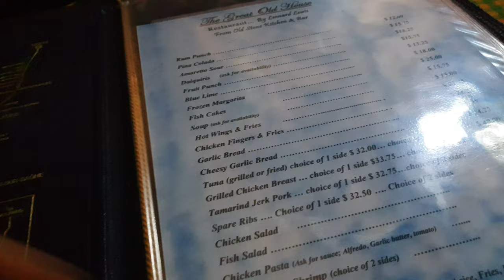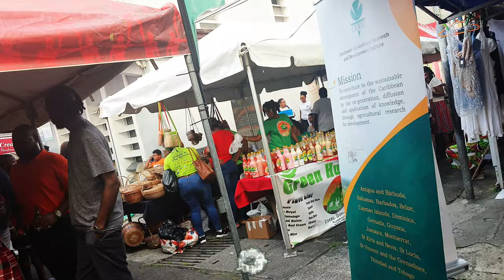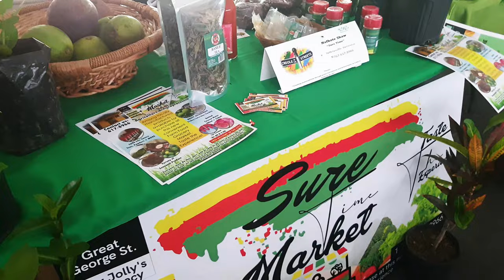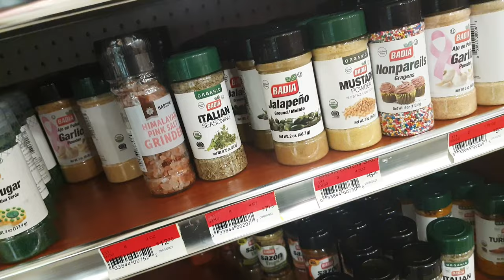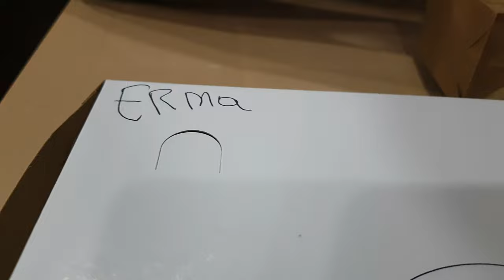DOMINICA CREOLE SEASON |RESTAURANTS IN ROSEAU FOOD REVIEW | LOCAL VENDORS | ROSEAU ON CREOLE SUNDAY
Hi fam,

Happy New Month. In this video, I visited some restaurants in Roseau Dominica this Creole season including fine dining and also reviewed their food. Is that all I did in this vlog? No! Watch to find out.

I hope you enjoy watching. Please do turn on your post notification so you can be updated on subsequent videos. I'll be in the comment section to respond to your comments ASAP. DON'T SKIP THE AD'S PLEASE!!!

Wondering what Creole day is all about?
Creole Day or Journee Kweyol forms part of the Creole Week celebrations which takes place each year during the Independence celebrations. As it name suggests Creole Day is a day set aside for the celebration of the Creole culture in Dominica. Dominica was discovered by Christopher Columbus and colonized by the French and Great Britain at different periods of our history. In colonial times Europeans, Arawaks, Caribs, and African made up the population of this country and the present day cultures and traditions of this country is in part a reproduction or mirrors these different races which left their foot prints on the island but perhaps the French and African culture remained more prevalent.

Dominica gained independence from Great Britain on the third of November 1978 and each year observes numerous activities to celebrate her history, culture and independence. These celebrations begin in September and ends on the fourth November. Creole Day is celebrated the last Friday in October each year. The Creole culture in Dominica can be seen in the Traditional dress of both male and female, the food, local dialect, etc. The Creole culture can be best described as a mixture of Afro-French cultures influenced to a small extent by the indigenous people

I Moved From Nigeria To Dominica, Caribbean 7 Years Ago , Do I Regret It? | Should You Move Here?
I GOT MONETIZED IN 2 DAYS!!! | How I Did It Living in Caribbean, Dominica and Anywhere Else | Tips
LIFE IN DOMINICA | FIXING MY LED STRIP LIGHT, MY LAPTOP BROKE+ REPAIR IN DOMINICA, CLEANING, ETC
LIFE IN DOMINICA | Lounging at home, Plucking Mangoes from our yard, WIFI Issue, Mother's Day, etc
REACTING TO YOUR COMMENTS ON MY VIDEOS ON DOMINICA | LET'S SETTLE THIS | GOOD, KIND OR TOXIC?
I WENT TO CHAMPAGNE BEACH, DOMINICA WITH SOME GODLY LADIES | Road Trip, Games, Food, Dancing, etc